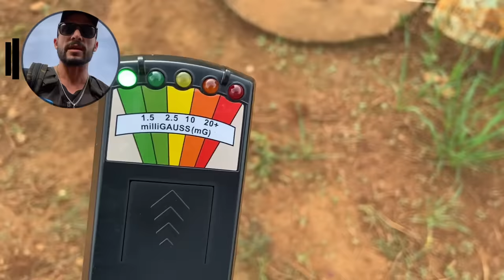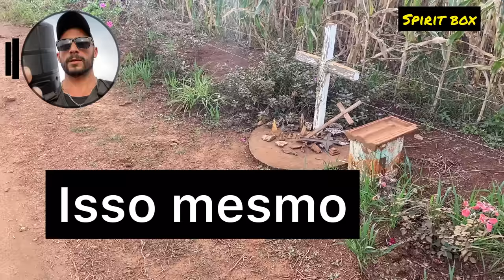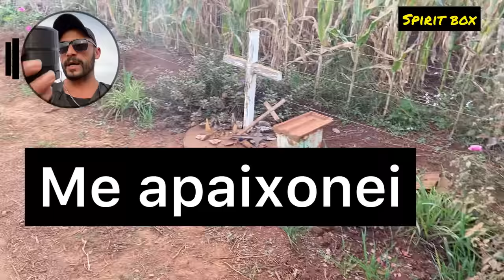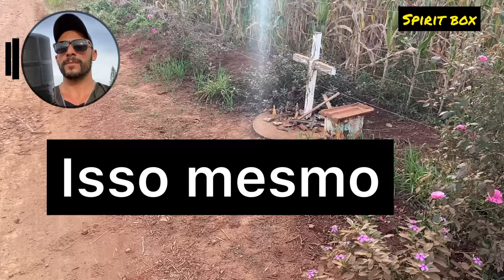FOI TRISTE OQUE ACONTECEU COM ESSA MOÇA DE 22 ANOS - SPIRIT BOX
Minha caixa postal ⬇️

RICARDO ALMEIDA
CAIXA POSTAL-3
CAMBÉ-PR
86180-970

🗣️Página Facebook